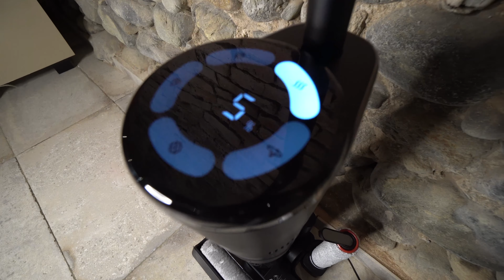la migliore LAVAPAVIMENTI Dreame H12 PRO lava e aspira liquidi e solidi e ASCIUGA IL RULLO !!!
Dreame H12 PRO lava e aspira
Detersivo Dreame per aspirapolvere
Detersivo per aspirapolvere senza schiuma

Se state cercando la migliore lavapavimenti da acquistare l'avete appena trovata, sto parlando della Dreame H12 PRO, una lavapavimenti in grado di aspirare solidi e liquidi e di velocizzare le pulizie di casa.

Dreame H12 PRO è dotata di una spazzola a tutta larghezza che vi consente di effettuare la pulizia della vostra casa anche attaccata allo zoccolo del pavimento, non avrai più zone difficili da raggiungere, pulisci vicino al battiscopa e negli angoli senza problemi.

Ma Dreame H12 PRO è la migliore lavapavimenti perchè mette a disposizione diverse funzioni e offre alcuni accorgimenti che la rendono al momento la migliore lava e aspira che abbiamo portato sul canale e quella giusta da acquistare in questo momento.

Oltre a pulire veramente bene, è in grado di ridurre al minimo la manutenzione necessaria, grazie infatti alla pulizia autonoma del rullo a fine utilizzo la Dreame H12 PRO è anche in grado di asciugare il rullo in modo autonomo grazie al getto di aria calda che asciuga la spazzola in solo 1,5 ore aiutando a prevenire muffa, funghi e cattivi odori.

Dotato di una batteria da 6x4.000mAh garantisce oltre mezz'ora di pulizia prima di doverla ricaricare, il serbatoio dell'acqua pulita da 900 ml è uno dei più grandi della sua categoria e vi consente di effettuare la pulizia di casa anche in caso di abitazioni di grandi dimensioni senza dover ricaricare.

La Dreame H12 PRO è la lavapavimenti ideale da avere in casa come alleato per le pulizie, perfetta contro lo sporco, polvere, capelli, liquidi versati, salse e altro sporco particolare, basta una passata e il vostro pavimento tornerà ad essere pulito come prima.

Grazie al rullo con trazione integrata, non sarete voi a dover spingere la lavapavimenti Dreame H12 PRO ma sarà lei a trainarvi in avanti rendendo ancora più semplice la pulizia di casa.

00:00 - Dreame H12 PRO lava e aspira liquidi e solidi e ASCIUGA IL RULLO !!!
01:03 - Dimensione serbatoio acqua pulita e sporca
01:40 - Caratteristiche Dreame H12 PRO
02:31 - TEST pulzia Dreame H12 PRO
03:18 - TEST aspirazione liquidi Dreame H12 PRO
03:49 - Tipologia pavimenti e Dotazione accessori
05:00 - Caratteristiche del rullo di pulizia
05:40 - Auto pulizia del rullo Dreame H12 PRO
06:18 - Asciugatura del rullo in modo automatico
07:24 - Come svuotare il serbatoio Dreame H12 PRO
08:17 - Durata batteria e peso